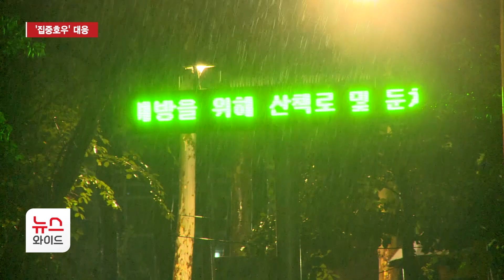'집중호우' 대응… "신속한 대피부터" / 서울 HCN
여름철로 접어들며 이달부터 장마가 시작될 전망입니다. 특히 이상기후로 인한 국지성 호우가 쏟아질 가능성도 있는데요. 하천변에 접근하지 말고, 침수 위험지역에서는 신속히 몸을 피해야 합니다. 송원종 기자의 보돕니다.